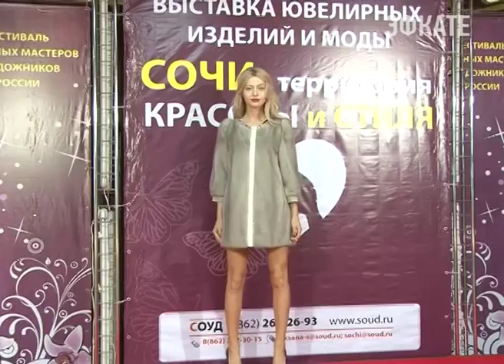ТД "Куница" развернул в Сочи меховую ярмарку Новости Сочи Эфкате